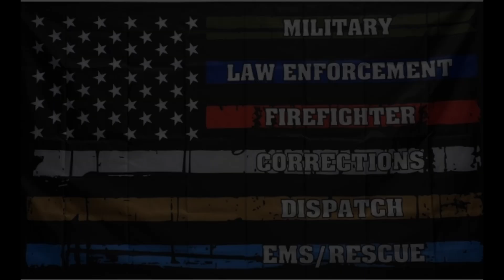Trainings That Saved The Lives Of First Responders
Our trainings are unlike any others you’ve seen! Don’t just take our word for it, here’s a clip from one of the many testimonials shared with us. Let’s us support you and your teams, and give you the preventive resources needed to save lives.